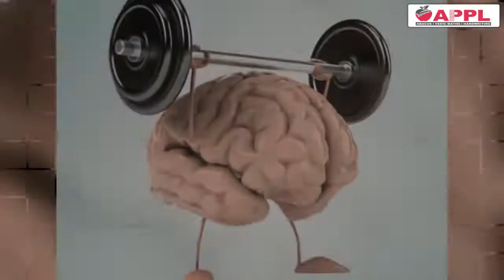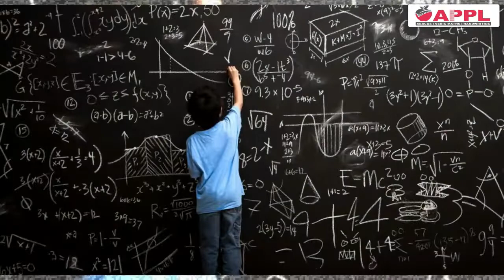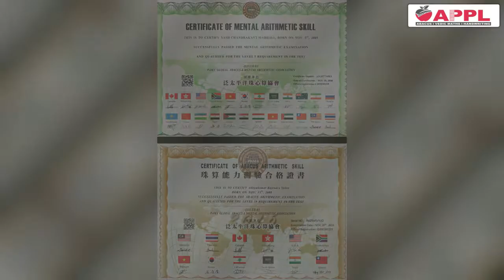New BMC Video